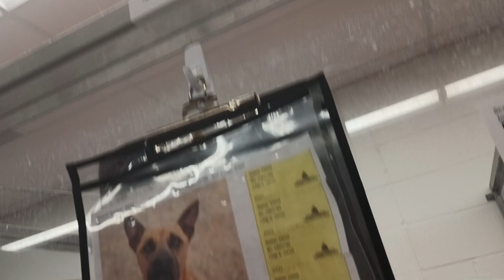Ernie 3y A803786 kennel 32 PACC shelter always drawn back to Ernie, easygoing so had many roomies232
Wanna see PACC doggies frolicking in our big PACC play yards? .. his videos are much nicer, clearer and he has a bunch more viewers:)

He has smaller(~2hr) PACC doggies videos having fun in our PACC play yards at